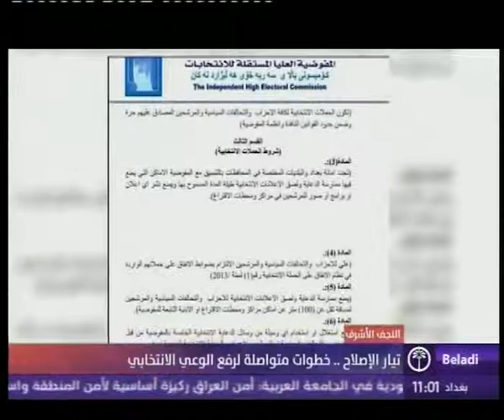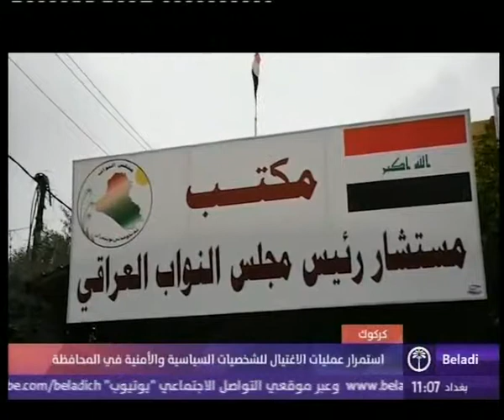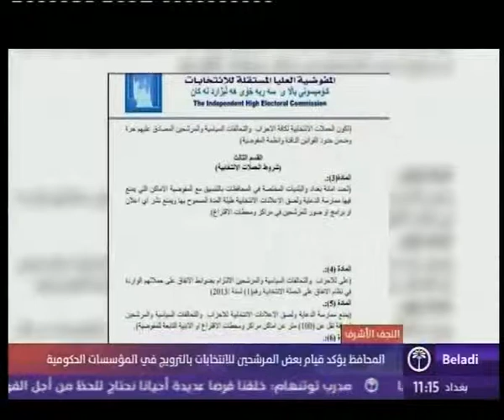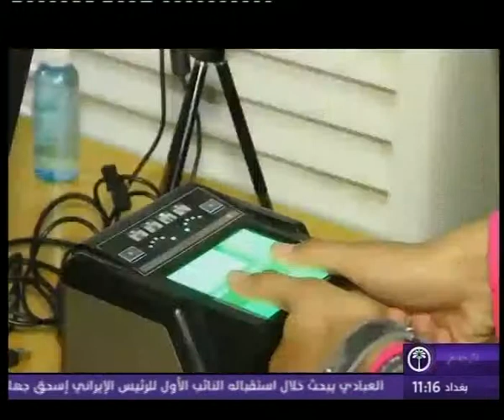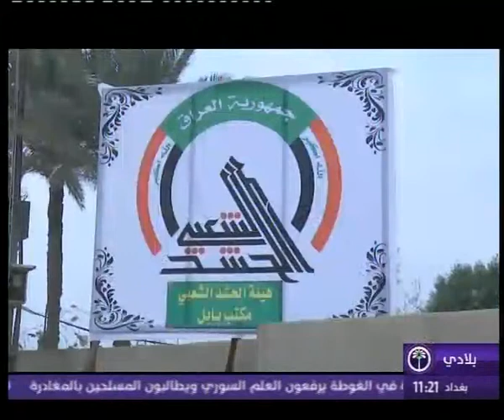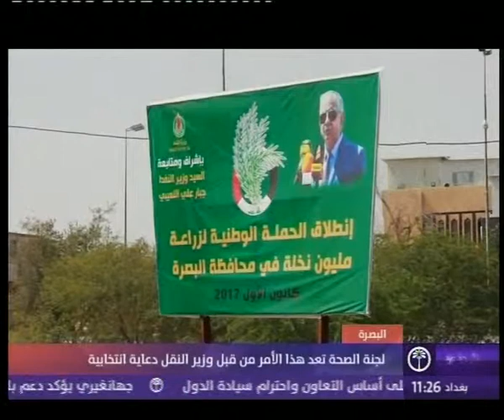نشرة أخبار الحادية عشرة صباحا || 8_3_2018